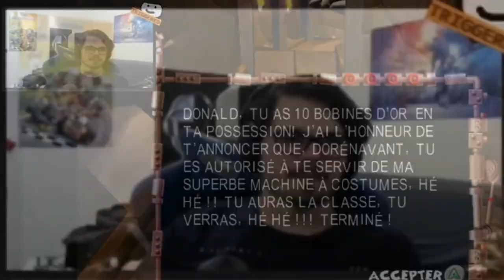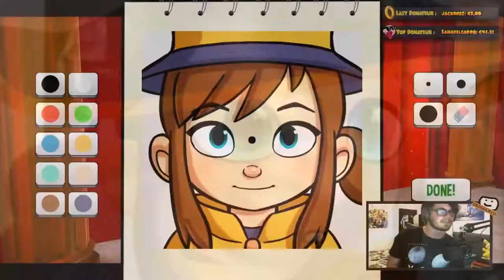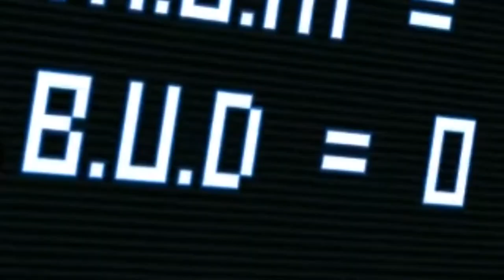Hugo on Twitch in a nutshell (Les Lives Rigolos d'Hug0)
Hugo en direct sur Twitch, il y a plus de chose à voir là-bas car il dit trop de connerie

J'avais des VOD récents et vieux à sortir donc bon, maintenant, ils sont sorti en une seule vidéo.

Liste des jeux :
- Donald Duck Couak Attack : 0:00
- A Hat In Time : 2:48
- Donkey Kong Country : 4:04
- Super Mario Odyssey 4:23
- Super Hot : 5:00
- Grow Up : 5:36

Voilà.